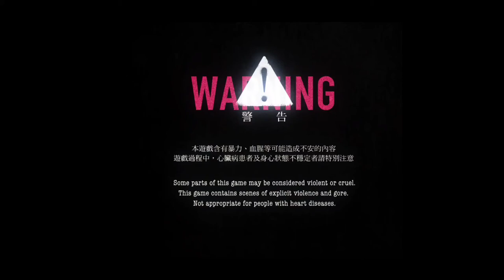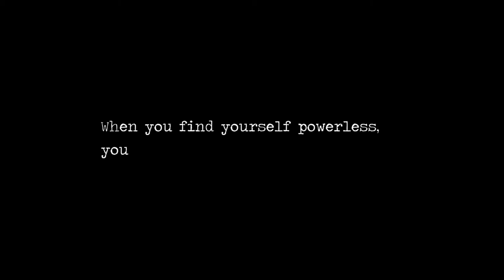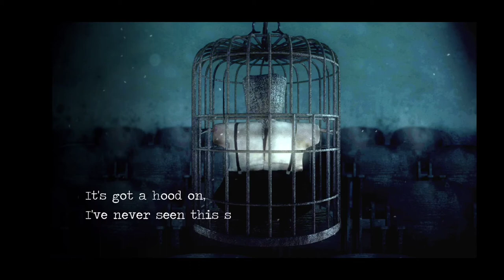So confused 🤔🤔🤔 Detention part 4